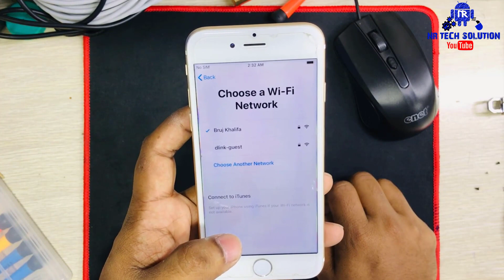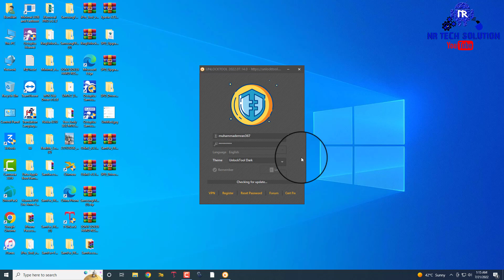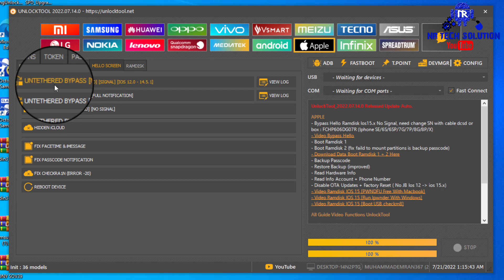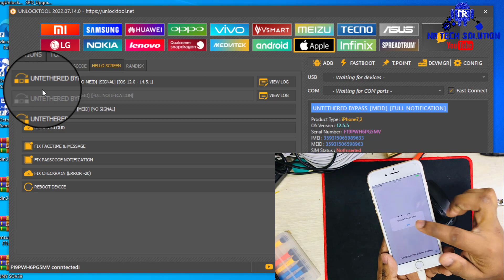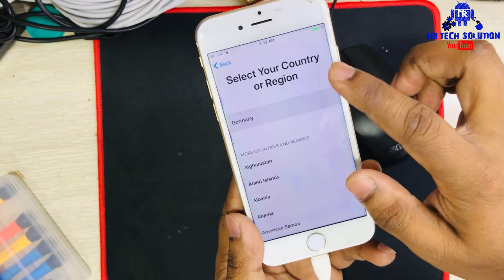iPhone 5s to X 🔐iCloud Bypass iOS 12 to 15.5 Passcode/Hello Screen ✅with Unlock Tool 2022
👉you also can try Tenorshare 4MeKey to quickly Remove iCloud Activation Lock in minutes . It is the safest and easy way to unlock iCloud activation lock without password/Apple ID

Bypass Hello Ramdisk Ios15.x No Signal, need change SN with cable dcsd or box : FCHP606DG07R (Iphone SE/6S/6SP/7G/7P/8G/8P/X)
- Boot Ramdisk 1
- Boot Ramdisk 2 (fix faild to mount partitions is backup passcode)
- Backup Passcode
- Restore Backup (improved)
- Read Hardware Info
- Read Info Account + Phone Number
- Disable OTA Updates + Factory Reset ( No JB Ios 12 ios 15.x)
- Boot Devices Ramdisk IOS 15.x (Iphone SE/6S/6SP/7G/7P/8G/8P/X)
- Backup Passcode
- Restore Backup
- Read Hardware Info
- Auto Fix Drivers Send File Ramdisk IOS 15 (Boot Device)
- Add Disable OTA Updates + Factory Reset ( No JB Ios 12  ios 15.x)
- Add Ramdisk Backup/Restore Support zip
- Add Fix UsbDk Filter
- Add Create ICINFO.sisv

Hello Friends